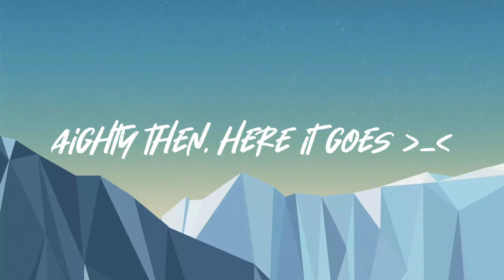SMALL TEST COMPILATION (March to May) • MADNESS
Double upload? POGGERS